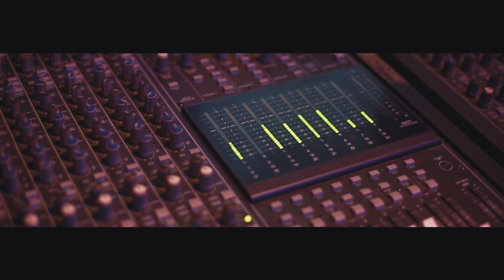CHASE DA BANK - SHAKING DAT BAG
NEW (SHAKING DAT BAG) SINGLE OFF THE MERCHANT ALBUM